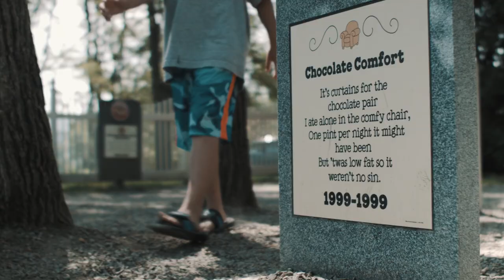Flavor Graveyard’s Dearly De-Pinted | Ben & Jerry's US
Ben & Jerry’s has created a lot of euphoric flavors over the years, but for better or worse, some of them have moved on to the great waffle cone in the sky, otherwise known as our Flavor Graveyard. Ice cream flavors, like everything else, have a beginning and an end. Join us in paying tribute our dearly de-pinted with our very first flavor funeral.